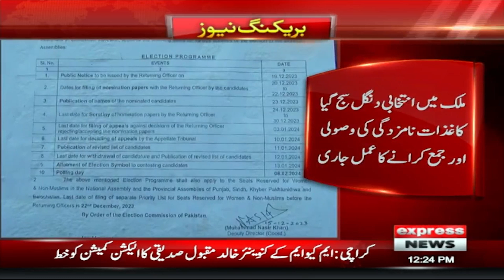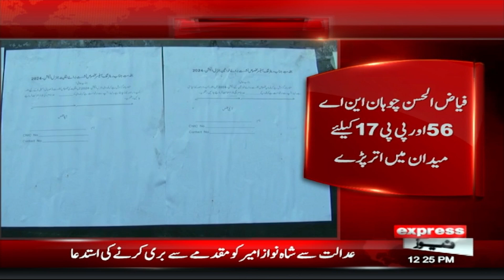Breaking News | Kon Kis Constituency Say Election Main Hissa Lay Ga? Express News